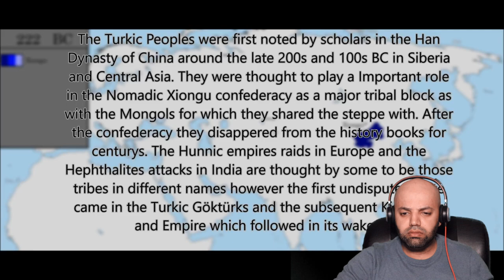The History of the Turks - Every Year - Turkey Reaction